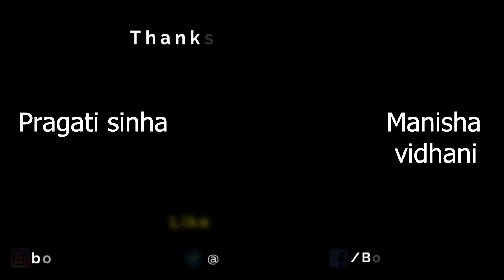Singham Again | 31 Interesting facts | Ajay Devgn | Akshay Kumar | Deepika Padukone | Ranveer Singh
Here Are Some Amazing and unknown Facts about Singham Again Starring with Ajay Devgn , Akshay Kumar , Ranveer Singh , Shanu Kumar Directed By Rohit Shetty Created By Bollygrad studioz

Recent news :Singham Again Exclusive: Epic Climax Worth 25 Crores Featuring Ajay Devgn, Akshay Kumar, Ranveer Singh, Tiger Shroff & Arjun Kapoor Is Being Shot In Hyderabad!

0:38- kaisa hai kareena ka 1st look ?

Rohit Shetty Gives A Gigantic Update On Ajay Devgn’s Upcoming Threequel, Promises “It’s Huge” – Deets Inside! Rohit Shetty is all set to bring back the magic of his flying cars, bullets, and superhero cops with the Singham threequel, which has been titled Singham Again. The film is gearing up to bring back the magic of Ajay Devgn as Bajirao Singham, the tough cop who laid the roots for the sprouting cop Universe from Shetty’s home ground. An interesting update has made the fans eager for the new installment from the Cop Universe. Rohit Shetty in a recent interview, spilled beans on the development of the film. Earlier, it was rumoured that the film is based on India – Pakistan terrorist cells, with Jackie Shroff taking the spot for the negative lead in the film. Shetty, who is currently busy with his cop series titled Indian Police Force starring Siddharth Malhotra and Shilpa Shetty, will next move to Singham 3.
Singham Again, will star the Cop trio – Ajay Devgn, Akshay Kumar, and Ranveer Singh with the Tanhaji actor taking the lead. The film this time, would be grand and huge in terms of stunts and actions, In a recent interview with Pinkvilla, Rohit Shetty revealed, “I am excited for making Singham. I am excited because you will see a different Singham in the film this time. It’s huge, the script has turned out well. It’s unique and it is the most loved character that I know. I am excited that Ajay and I are coming back together on Singham Again.” Interestingly, it is also rumoured that the film will have an extended cameo by Akshay Kumar in his Sooryavanshi avatar. However, the film will be bigger than Sooryavanshi. In an earlier interview, to the same source, Rohit Shetty had promised, “We are very excited for Singham Again because the script has turned out well. It is larger than life. We took it to a different level in Sooryavanshi and this is like 10 times bigger than Sooryavanshi. The kind of scripting that has happened and the kind of story it is… it’s something.”

Singham Again is slated to release on Independence Day 2024 and is expected to go on floors as soon as Indian Police Force wraps up.

hetty

singham again ajay devgn
ajay devgn singham again
ajay devgan singham af somali
singham returns ending scene
singham ajay devgan
new singham movie
singham opening song
singham 3 salman khan
singham returns amazon prime
ajay devgan singham movie

Editor - Ayush
Anchor - Pragati
Writer - Manisha Vidhani

Graphic Designer - Archive